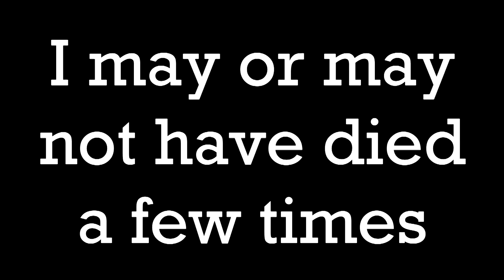The Legend of Zelda: Twilight Princess - Part 22: Es-cart Mission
Oh Telma, why won't you accept my love?

...I mean what?